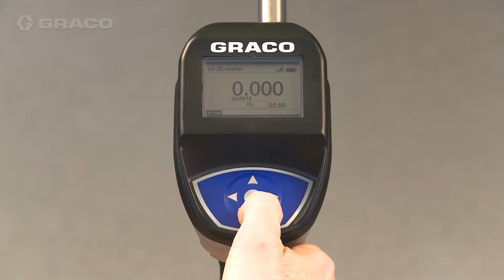Pulse Dispense Meter - Change Preset Dispense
Learn how to adjust the preset amount of fluid to be dispensed using a Pulse® Dispense Meter. The dispense meter is durable and easy to use, giving technicians everything they need at their fingertips. PINs and other data can be entered in moments via a larger, more intuitive display. NFC tags can be used for immediate PIN entry and faster access to work orders. Typical fluids handled include oil, gear lube, antifreeze, windshield washer fluid and automatic transmission fluid (ATF).